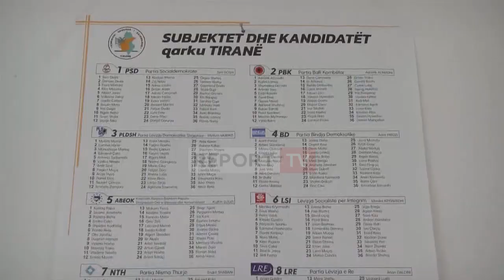Vijon normalisht procesi i votimit në Kamëz